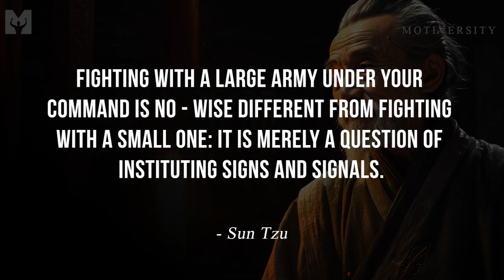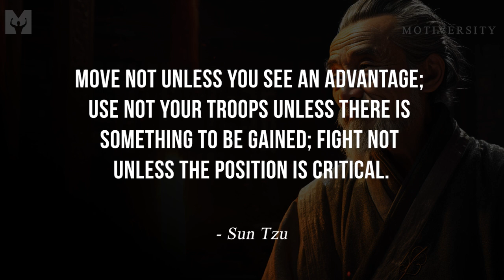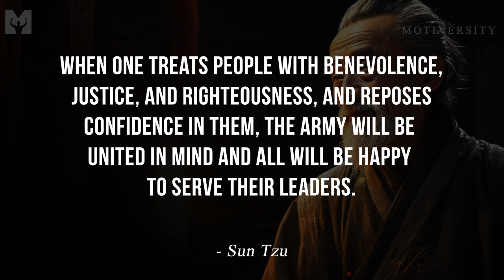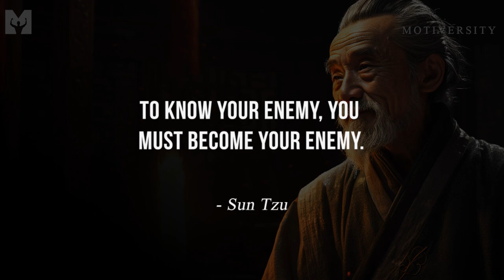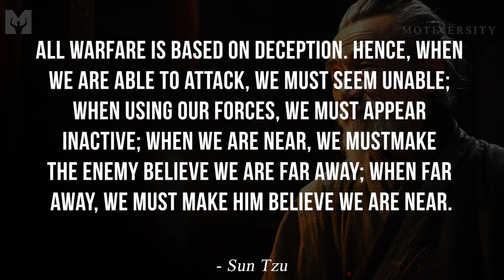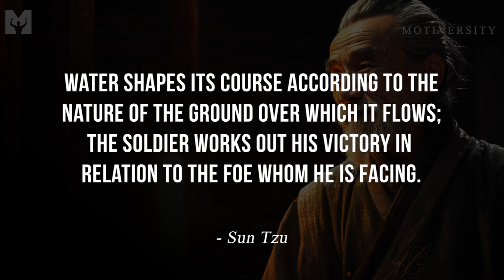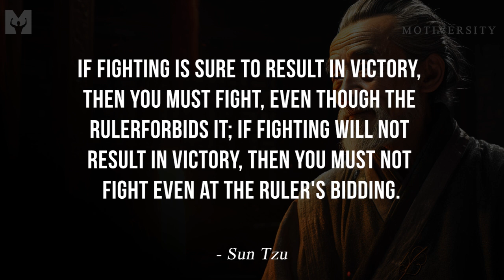Sun Tzu Quotes on How to Win Every Life Battle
Quotes and advice from the Art of War on how to win against every challenge and obstacle you face. The Art of War is attributed to ancient Chinese military strategist Sun Tzu.

►Speaker
Jarrett Raymond

►Music
Secession Studios - Music for the Fearless - Be Bold and Be Brave